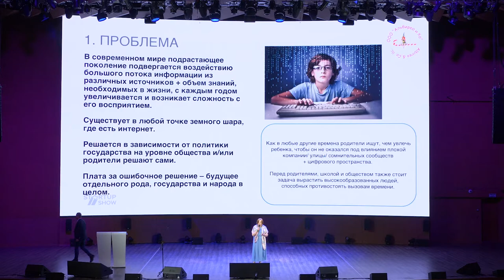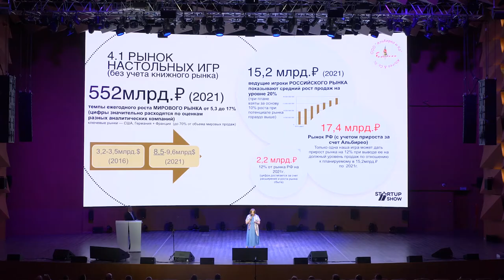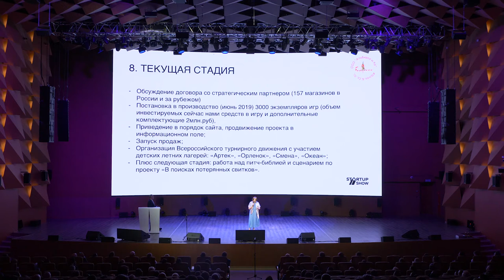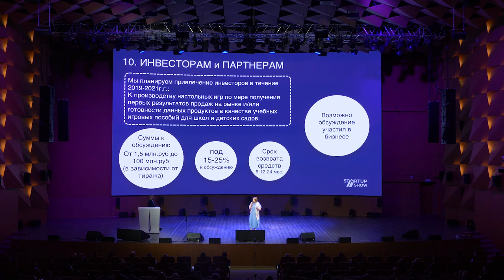ПРОЕКТ ALBIREO & CO - ЛЮБОВЬ ДИКУРА